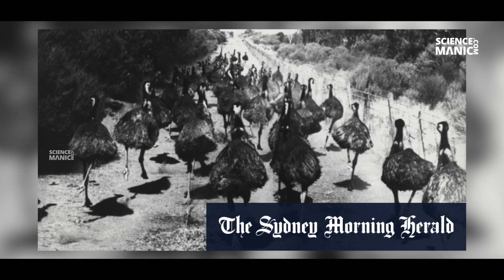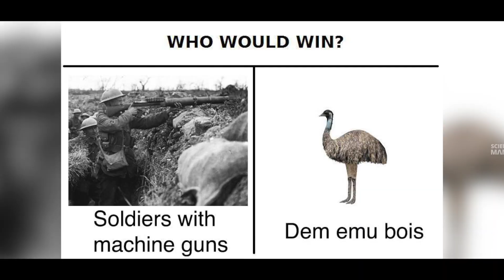पक्षियों के ख़िलाफ़ जब देश ने छेड़ा युद्ध | Emu War | ऑस्ट्रेलिया फ़ौज की पक्षियों ने करा दी किरकिरी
Great Emu War
Emu War
पक्षियों को लेकर लड़ा गया युद्ध
पक्षियों और इस देश के सैनिकों के बीच हुआ था युद्ध
पक्षियों के ख़िलाफ़ जब ऑस्ट्रेलिया ने छेड़ा युद्ध
ऑस्ट्रेलिया फ़ौज की पक्षियों ने करा दी किरकिरी
Emu War
Emu War - Wikipedia
Who won the EMU wars?
How long did the emu wars last?
Was there an actual war against emus?
How many people died in the war against emus?
The Great Emu War of 1932
Emu War
How Flightless Birds Defeated The Australian
Hargila Army
Hargila project was done by
Hargila stork
Who did Hargila project
Hum Pakshiyon ka dhyan kaise rakh sakte hain
Who done Hargila project
Hargila Army founder
Hargila meaning
emu war who won
emu war casualties
emu war 2
emu war quotes
the emu war (2023)
emu war movie
emu war facts

पक्षियों के ख़िलाफ़ जब देश ने छेड़ा युद्ध,Emu War,ऑस्ट्रेलिया फ़ौज की पक्षियों ने करा दी किरकिरी,science,AGRICULTURE,INTERNET,12th Agriculture,JRF,SRF,NEET,emu war who won,emu war casualties,emu war 2,emu war quotes,the emu war (2023),emu war movie,emu war facts,Great Emu War,पक्षियों को लेकर लड़ा गया युद्ध,पक्षियों और इस देश के सैनिकों के बीच हुआ था युद्ध,पक्षियों के ख़िलाफ़ जब ऑस्ट्रेलिया ने छेड़ा युद्ध,Emu War - Wikipedia,Who won the EMU wars